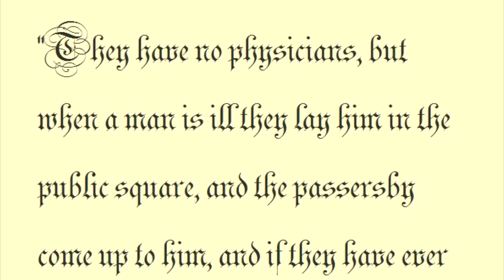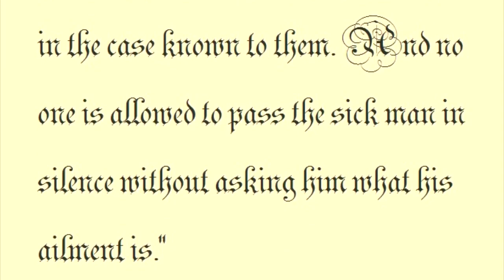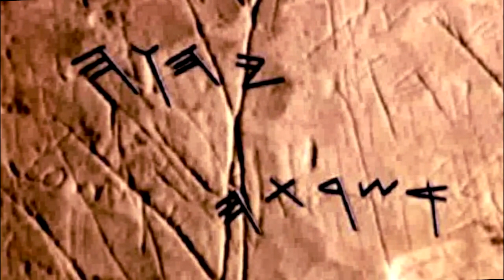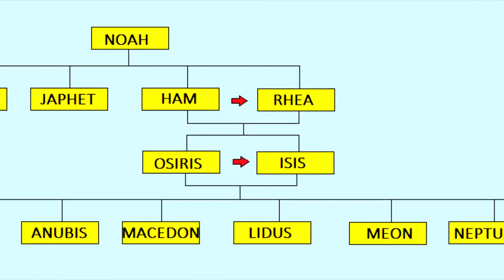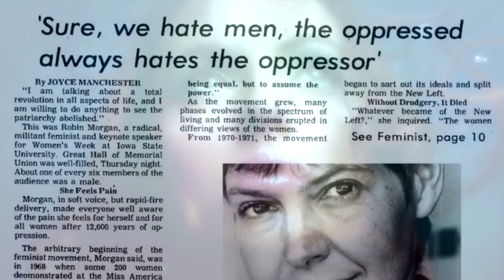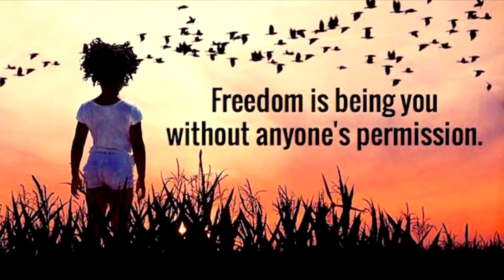IS THIS GOD'S WIFE?